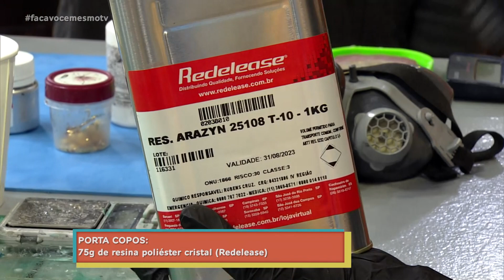Porta copos que imitam pedras naturais, veja como fazer!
A artesã Lays Gama trouxe uma linda inspiração em resina para você reproduzir em casa. Aprenda com ela a fazer porta copos que imitam pedras naturais!

✂️ LISTA DE MATERIAIS:
75g de resina poliéster cristal (Redelease)
1 molde de porta copos
Pigmento em pasta preto (Redelease)
Pigmento prata fluorescente (Redelease)
Folhas de ouro
3 copos de PP para mistura da resina
3 mexedores (um para cada cor)
1 tapetinho de silicone
1 balança de precisão
Luvas nitrílicas
Máscara de proteção contra vapores

📌 PASSO A PASSO:
1. Para um porta copos de 75g preparar 40g de resina com pigmento preto em pasta, 20g com pigmento prata fluorescente e 15g transparente com folhas de ouro.
2. Colocar catalisador de 1 a 3% na mistura conforme as condições ambiente
3. Mexer bem raspando as laterais e o fundo até que o catalisador esteja bem misturado com a resina
5. Colocar a resina pigmentada de preto contornando a borda do porta copos
6. No miolo colocar os 20g de resina prateada
7. Por cima da resina prata jogar a transparente com folhas de ouro para que ela “estoure” o prata e forme o Efeito Galáxia
8. Deixar curar e assim que estiver durinho, desmoldar!
9. Depois é só dar acabamento de lixamento e polimento na superfície para ficar com acabamento de jóia e aplicar a borda dourada!

TV APARECIDA
É bom estar onde a Mãe está!